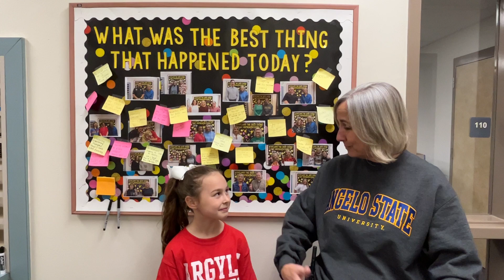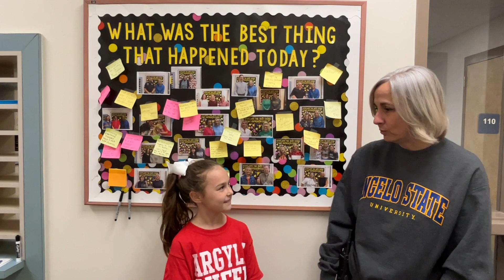Savannah Ray and Mrs. Lumsden